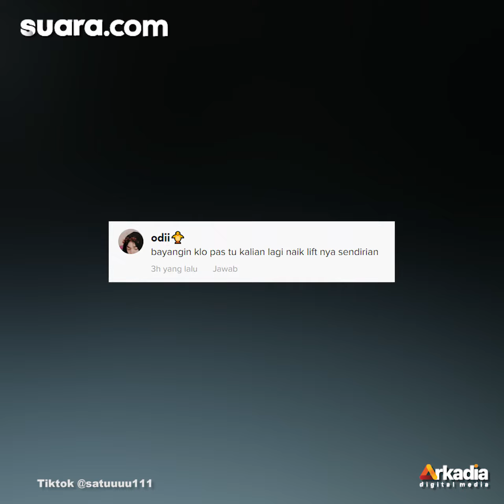Pintu Lift Terbuka Sendiri, Wajah 3 Perempuan Ini Pucat Pasi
Pemilik akun @satuuuu111 membagikan video di TikTok (24/6/2022) saat ia dan teman-temannya mengalami kejadian horor bersama. Kejadian yang sempat terekam video itu terjadi saat mereka bertiga ada di dalam lift.

Terlihat di dalam video, detik-detik saat pintu lift mendadak membuka sendiri. Terekam juga di dalam kamera kondisi ruangan di mana lift tersebut berhenti. Ruangan terlihat gelap dan tidak ada orang sama sekali.